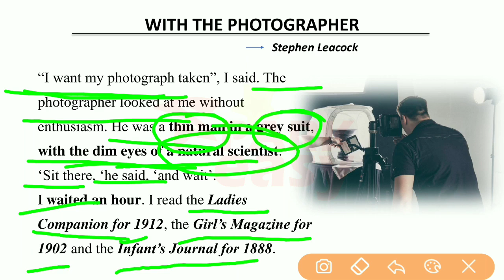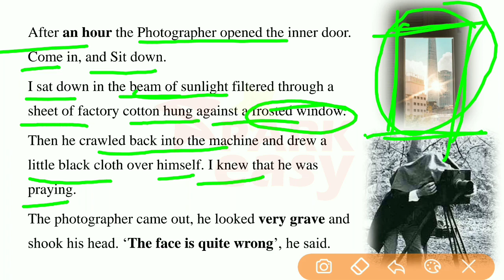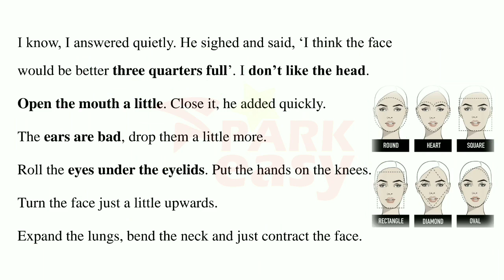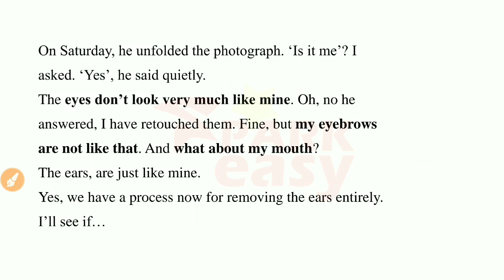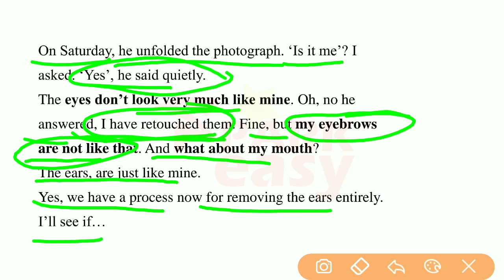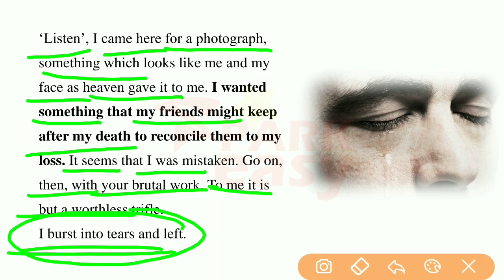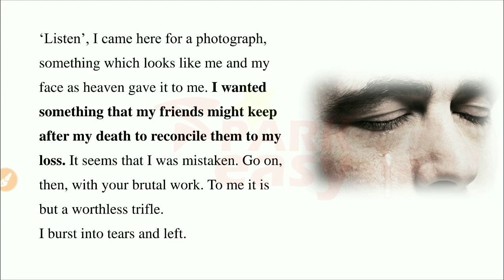02 with the photographer by Stephen Leacock 🔥 summary in hindi | bihar board class 12 @spark easy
In this video , I have discussed about the summary of the prose with the photographer written by Stephen Leacock. The video is made in hindi so enjoy the content.

इस channel पर बिहार बोर्ड सम्बंधित (10th/12th) हर तरह की जानकारी दी जाती है।
धन्यवाद्

On this channel, all kinds of information related to Bihar Board (10th / 12th) is given.